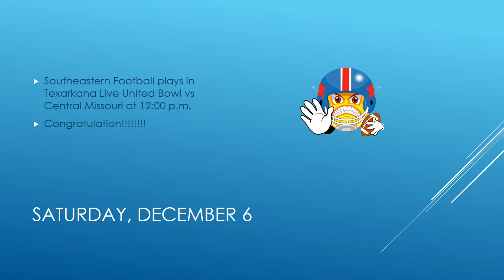A week at southeastern Weekly Blog 12 Thomas Holcomb